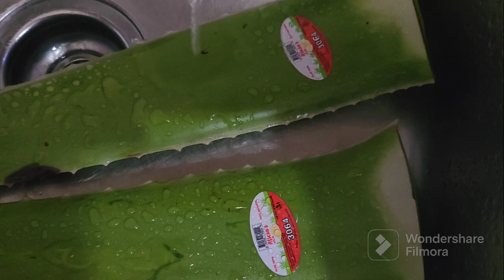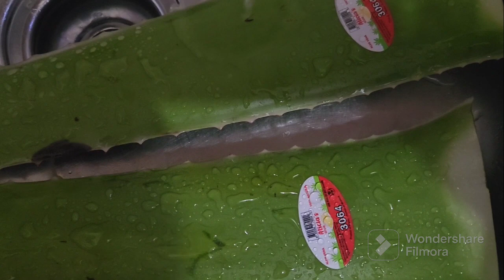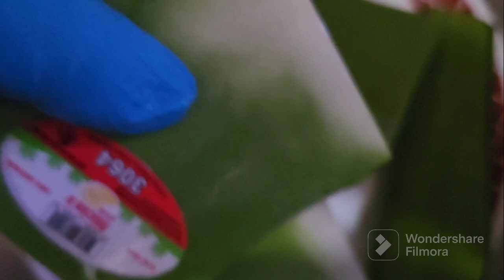Vin gade koman nou ka pouse cheve nou trè fasil.